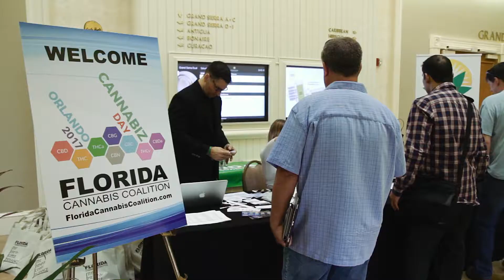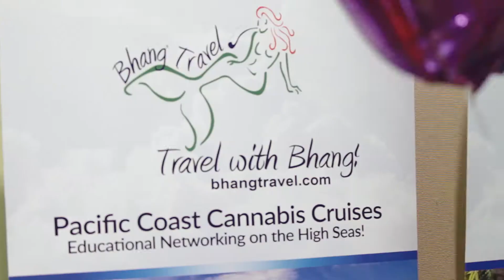Cannabis Conference Video Production | Caribe Royale Orlando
CannaBiz Day Orlando conference, hosted by Florida Cannabis Coalition. The Cannabis event was held at the Caribe Royale Hotel.

Read more about what our Orlando conference videographer can provide you